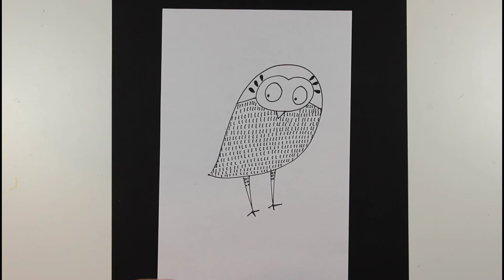How to Draw an Owl Doodle for Beginners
Watch this video to learn how to draw an Owl! This video shows how easy it is for beginners to follow along and create a simple and cute drawing step-by-step.

🍧 I teach online classes about how to draw and paint step-by-step for beginners:

•Explore the Art of Adding Watercolor Paints to Doodle Drawings on Etsy:

🎨 MY DOODLING AND PAINTING SUPPLIES
All you need to create simple doodles and paintings like the ones you see on my doodleacademy channel:

▷Paper:
• Watercolor Paper
• Mixed Media Paper
• Copy Paper
• Construction Paper

▷Paints:
• Watercolor Paints
• Tempera Paints
• Acrylic Paints

▷Dry Media:
• Colored Pencils
• Chalk Pastels
• Oil Pastels

▷Markers:
• Fine Tip Permanent Marker
• Ultra-Fine Tip Permanent Marker
• Colored Markers

▷Artsy Tools:
• Paintbrush Set
• Stamp Pad
• White Liquid Glue

▷Recording Equipment:
• DLSR Camera
• Flash Card
• Studio Light
• Overhead Camera Mount
• Lavalier Wearable Microphone